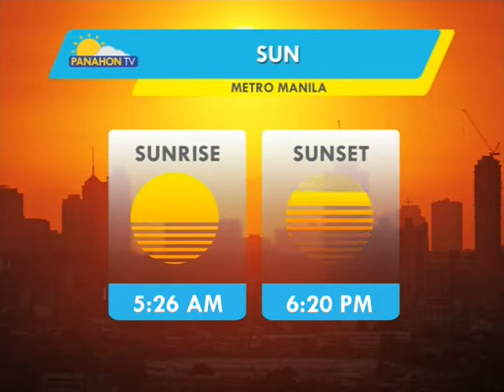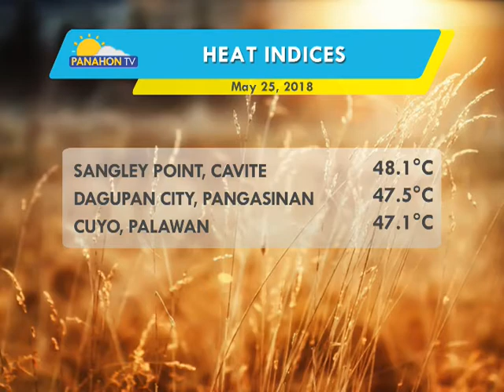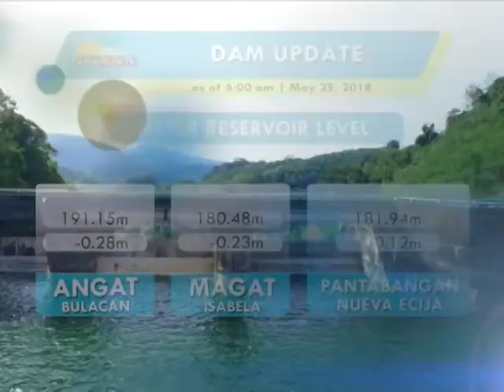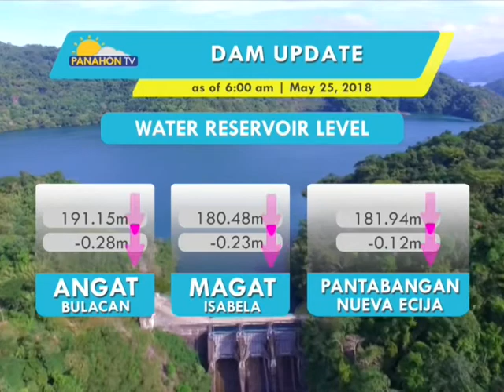Panahon.TV | May 26, 2018, 6:00AM (Part 1)